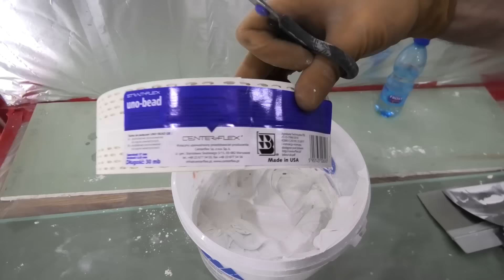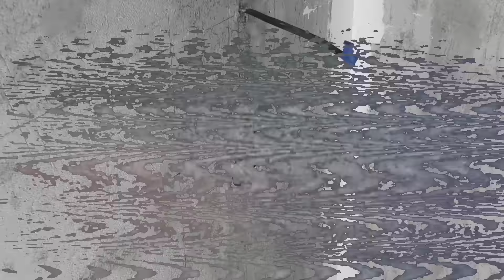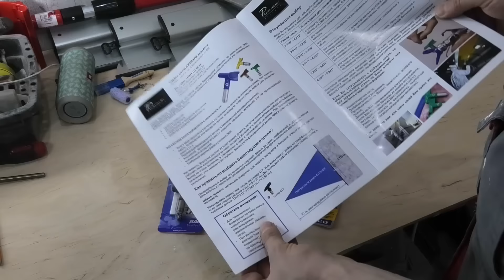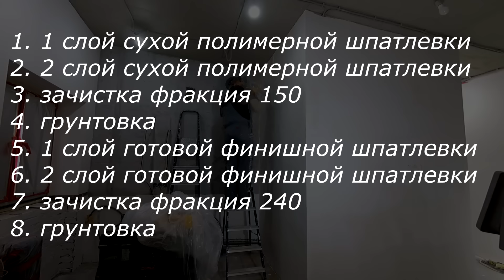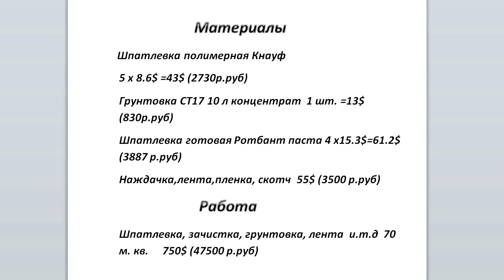Шпаклевка стен под покраску. Все этапы. ПЕРЕДЕЛКА ХРУЩЕВКИ от А до Я #20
Друзья, всех приветствую на своем канале! Сегодня у нас уже двадцатая! серия моего проекта переделка хрущевки от А до Я. Видео получилось немного длинным, хотелось включить все этапы шпатлевки стен под покраску, видео получилось достаточно динамичное - так что не заскучаете!
  В этом ролике я буду шпатлевать стены под покраску, покажу все этапы: грунтовка стен, как шпаклевать (или всё таки шпатлевать?)),  сам процесс нанесения шпатлевки, финишная шпатлевка, зачистка стен Попутно расскажу о необычных венчиках - насадках для миксера, которые производит мой товарищ и расскажу про сопла, которые я купил для гидропоршневого аппарата.

1. 00:49 Немного теории: как понимать термин "подготовка под покраску", способы, ручное нанесение, механизация, объекты и субъекты))
2. 02:53 Этап 1: Чистка стен.
3. 04:15 Этап 2: Грунтовка. Безвоздушное нанесение и нанесение валиком.
4. 06:01 Этап 3: Углоформирующая лента + дополнительные работы: гипсокартон, закрываем отверстия.
5. 13:08 Этап 4: Нанесение первых двух слоев шпаклевки.
6. 13:30 Необычные венчики для миксера, замес шпатлевки.
7. 15:57 Сопла для гидропоршневого аппарата.
8. 17:12 Механизированное нанесение.
9. 20:19 Ручная шпаклевка стен под покраску.
10. 24:31 Этап 5: Зачистка и грунтовка.
11. 26:49 Этап 6: Нанесение готовой финишной шпатлевки.
12. 33:56 Этап 7: Последняя зачистка и грунтовка.
13. 35:53 Смета